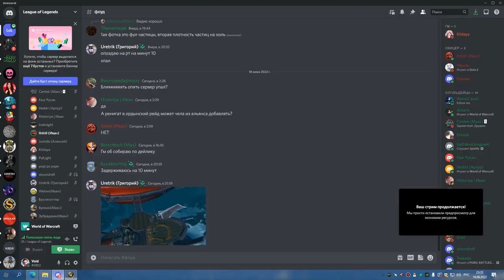3я часть ЦЛК 25об на 8 боссов РШАМ 18 06 22